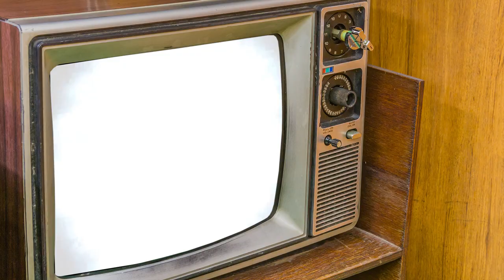절개/비절개에 따라 수술결과가 달라요???? (feat.팩폭) - 뉴헤어 I 모발이식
절개/비절개에 따라 수술결과가 달라질까?
에 정답은 아닙니다
수술방법은 두피특성에따라 더 나은 방향으로 잡기때문이지요~